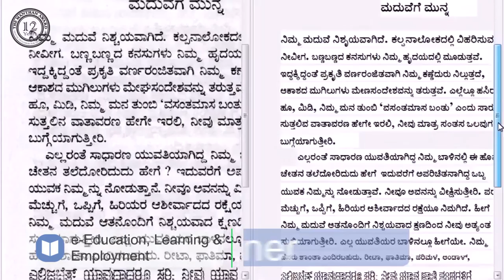MILE Laboratory, Indian Institute of Science